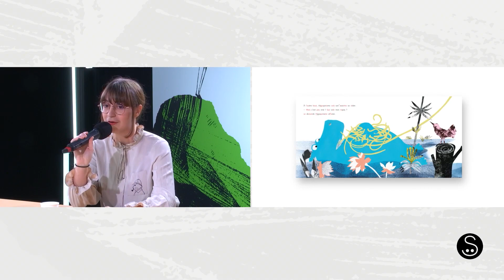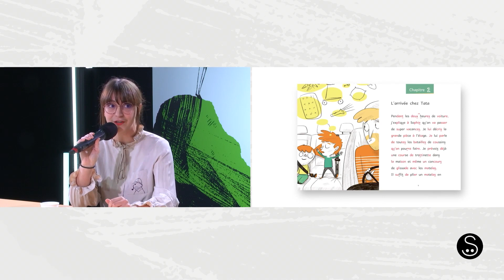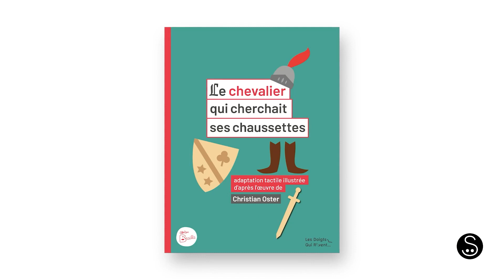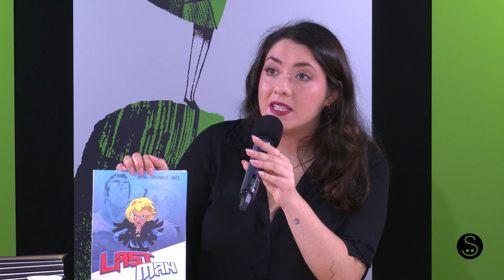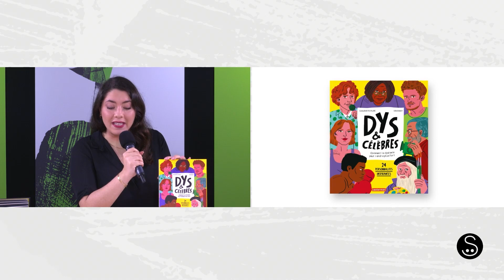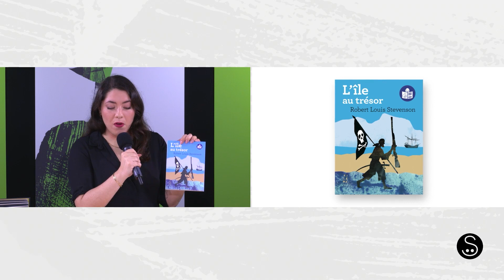Le Social Club : Empêchement de lire : comment tourner la page ?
Animé par Antonella Francini.

Empêchement de lire : comment tourner la page ?

Points de vue et confrontations autour de grands enjeux sociétaux qui traversent le monde du livre jeunesse et qui le nourrissent : l'accessibilité du livre aux publics en situation de handicaps.

dimanche 4 décembre – Avec Sophie Blain, directrice des éditions Les Doigts Qui Rêvent, Éloïse Garrido, éditrice des éditions La Poule qui pond, Stéphane Troussel, président du conseil départemental de la Seine-Saint-Denis, Vanessa van Atten, chargée de mission publics empêchés, ministère de la Culture, et Sylvie Vassallo, directrice du SLPJ.

Avec la séquence 101 façons de lire tout le temps
Avec l’auteur Timothée de Fombelle et les illustrations de Benjamin Chaud
D’après le livre éponyme paru aux éditions Gallimard Jeunesse

Et avec la séquence Aux petits bonheurs de Susie
À 77 printemps, Susie Morgenstern trouve chaque jour de nouvelles sources d’émerveillement.
D’après 77 bonjours 77 bonheurs, ill. Atieh Sohrabi, éditions Saltimbanque.